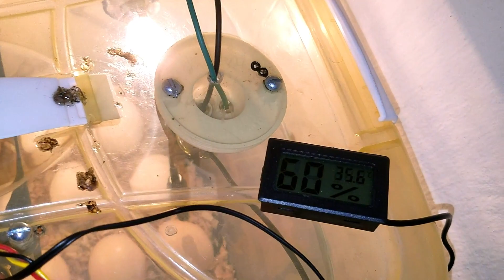How to Make a Simple Homemade Incubator | Electric and Solar Incubator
In this video, I'll teach you how to make a simple homemade Incubator.